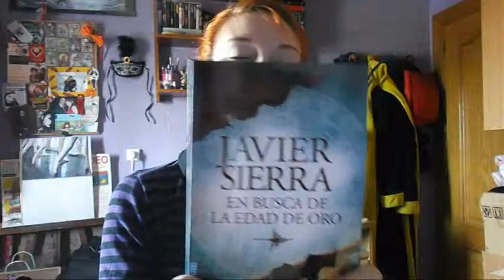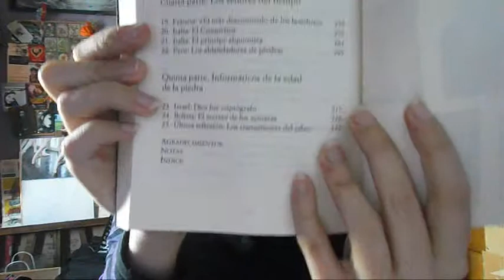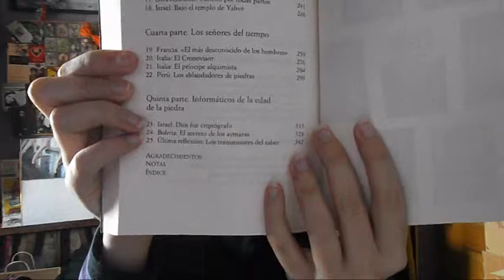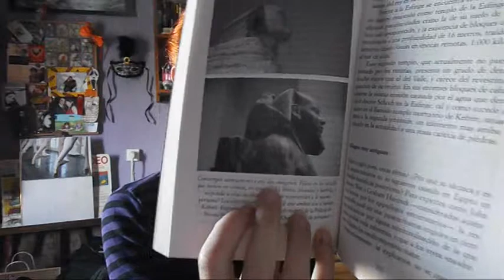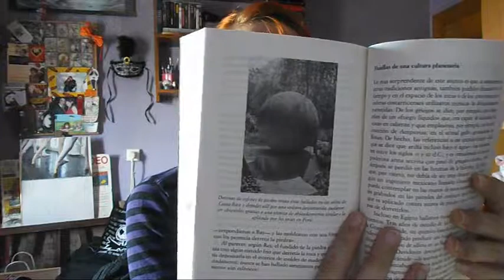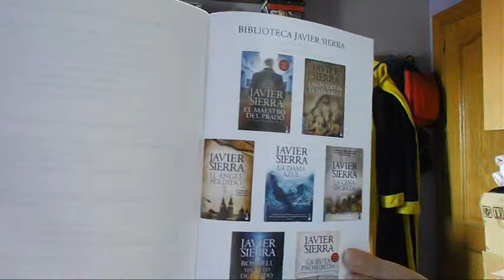Reseña | En busca de la edad de oro de Javier Sierra | Histórica y aventuras ✞ El Lado Oscuro ✞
▼▼▼Puedes COMPRAR el libro desde el ENLACE de abajo▼▼▼
Libro «En busca de la edad de oro»

Reseña del libro "En busca de la edad de oro" de Javier Sierra; reeditado por la editorial Booket.

•*´¨`*•.¸¸.•*´¨`*•.¸¸.•*´¨`*Donde encontrarme*´¨`*•.¸¸.•*´¨`*•.¸¸.•*´¨`*•.¸¸.•

Review of the book "In search of the golden age" by Javier Sierra; reissued for the editorial Booket. . You can find more information about the books or the author at:.